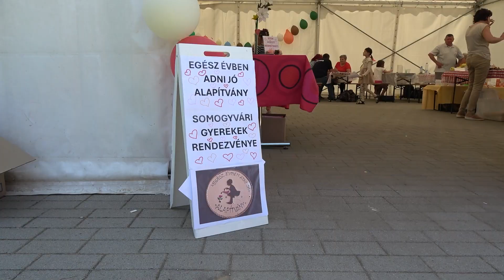Egész évben adni jó- élményt is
50 gyermeket láttak vendégül az élményközpontban